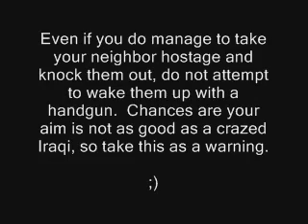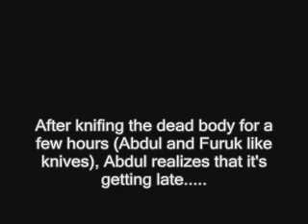Old Genyosha Video 2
brought to you from Minerdave-a-saurs archive this is the second of two videos that was made origonally this was supposed to be a series but was canceled when the clan Moved to BattleField 2